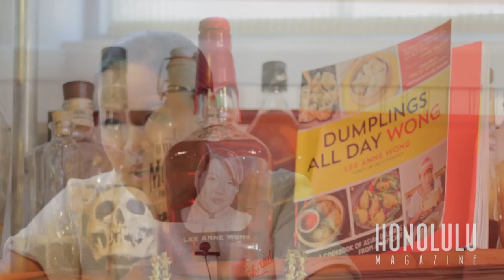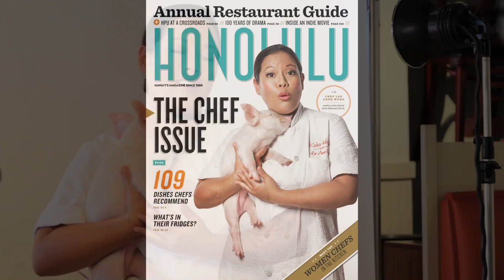Chef Lee Anne Wong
Koko Head Cafe chef Lee Anne Wong talked to HONOLULU Magazine about her past experience on Top Chef and what it's like to be a female chef.